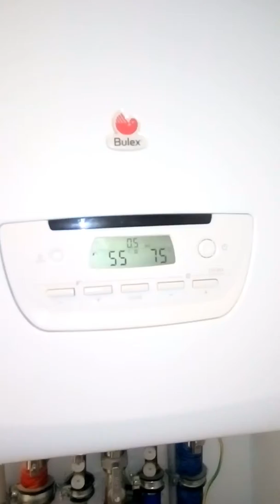02 Entretien chaudière condensation gaz Bulex ixelles plombier chauffagiste Bruxelles prix pas cher